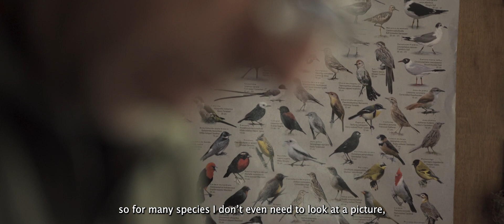16 the birdcarver trailer Original